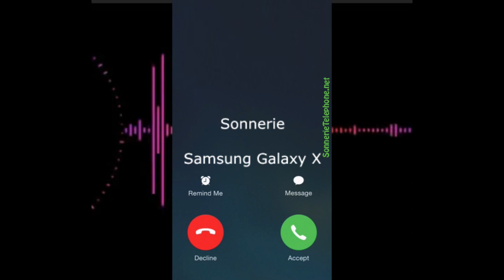Sonneire Samsung Galaxy X mp3 grauite portable | SonnerieTelephone.Net